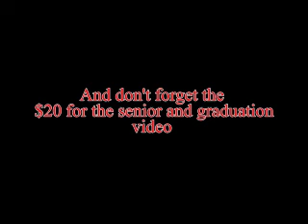AHS - Class of 2019 video information